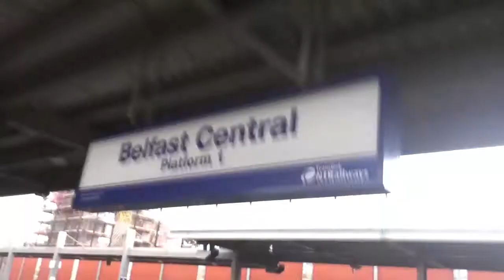Its the 25th september 2012 it has been 1 year since the last ever 80 class passager train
On sunday 25th september 2011 the 80 class made its last 80 class passager train which was the MRSI Final thump tour the set was 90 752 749 and 94 today is tuesday 25th september 2012 already it has been 1 year since the last train so i thought i would make a clip to mark the 1 year anniversary since the last trip if u want to watch my clips of the last train go to my channel and type in Final thump tour so farewell 80 class u served us well.